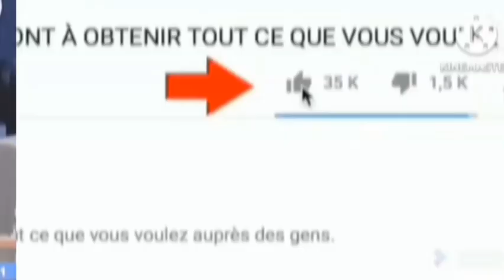CESSES DE PLEURER DIEU TE GUÉRIE DE LA DÉPRESSION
Tout le monde a des souffrances dans sa vie mias cesses de pleure Dieu te  guérit de la dépression de la déception- Pst Yvan Castanou

0:00 Intro

00:20 Accepte que tout le monde souffre

02:34 Accepte de souffrir Pas inutilement mais pour Christ

03:03 Dieu Peut te guérir de cet fardeau, cette dépression

03:42 Cherche Dieu Il te donnera une riche durable